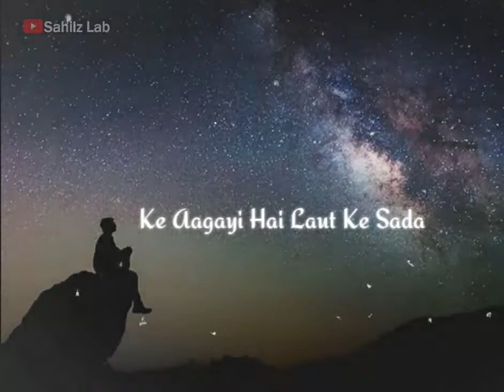Jo Bheji Thi Dua#WhatsApp Status#SahilzLab